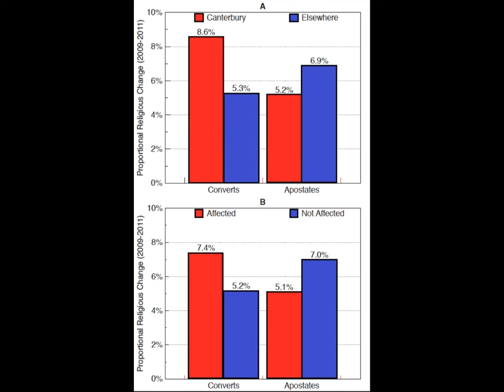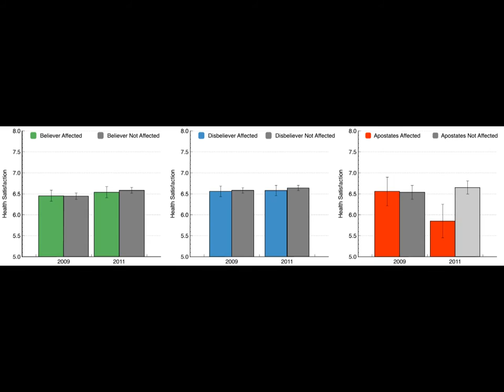NZAVS Feedback -- Report on Religion and the Christchurch Earthquakes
This video is posted to provide feedback to participants in the New Zealand Attitudes and Values Study (NZAVS). These findings are reported in the journal, PLoS ONE. The NZAVS is a longitudinal national probability study of social attitudes, personality and health outcomes led by Dr Chris Sibley at The University of Auckland. You can read more about these and other recent research findings at the NZAVS website (link above).